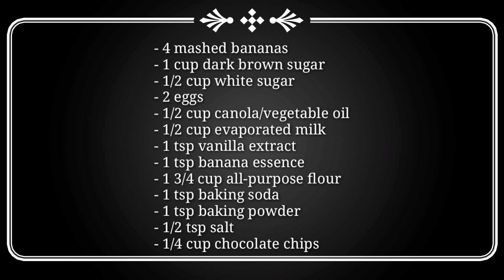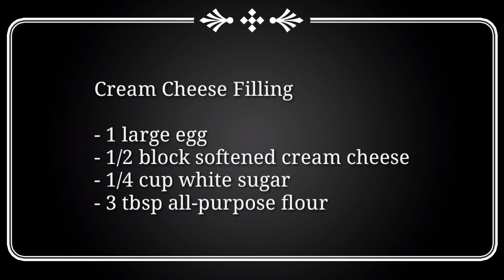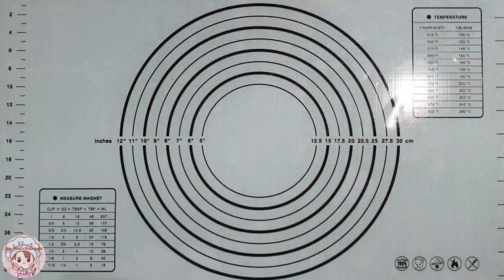Super Moist 2 Way Banana Bread | Mrs. Chief's Kitchenette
Super Moist 2 Way Banana Bread
Chocolate Chips Banana Bread
Cream Cheese Banana Bread

Ingredients:
- 4 mashed bananas
- 1 cup dark brown sugar
- 1/2 cup white sugar
- 2 eggs
- 1/2 cup canola/vegetable oil
- 1/2 cup evaporated milk
- 1 tsp vanilla extract
- 1 tsp banana essence
- 1 3/4 cup all-purpose flour
- 1 tsp baking soda
- 1 tsp baking powder
- 1/2 tsp salt
- 1/4 cup chocolate chips

Cream Cheese Filling:
- 1 large egg
- 1/2 block softened cream cheese
- 1/4 cup white sugar
- 3 tbsp all-purpose flour

Mrs. Chief's Kitchenette